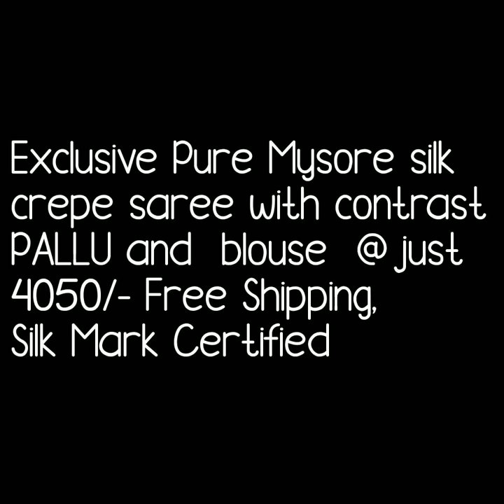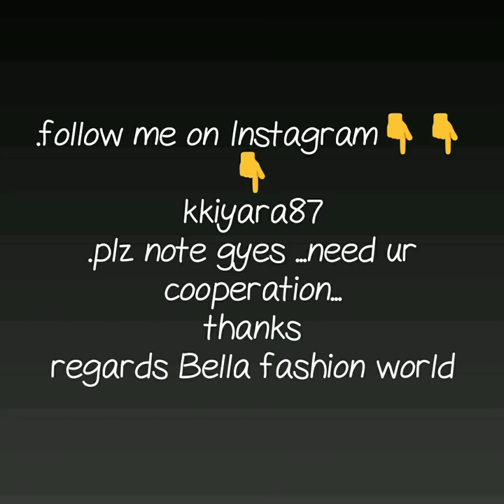Pure Mysore Crepe Silk Sarees With Price Silk Mark#2022saree 2021#varlaxmi#sareelove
Hello friends,
Today's collection is for silk lovers.Yes its mysore crepe silk saree with contrast pallu and blause pice. This is one of traditional wedding saree in india. All sarees having lovely color combinations These sarees are come with silk mark certification. Collection of plane silk saree. Must have collection .
your quires
1)MYSORE SILK WITH SILK MARK
2)PURE SILK SAREE WITH PRICE
3)SILK SAREE CONTRAST BLAUSE AND PALLU
4)PURE MYSORE SILK WITH CONTRAST BP
5)mysore silk sarees in bangalore
6)silk mark sarees online
7)silk mark sarees wholesale
8)silk mark kanchipuram
9)binny silk sarees
10)silk mark sarees in india

" NO COD "
Treandy jewelry  Follow this link to join my

1 . watsup for order: 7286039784
 2. no negotiations please
 4.Sorry, cash on delivery service is not available
 5.payment can send through RTGS,,google pay or paytm,account transfer.
 6.Dispatch will be with in 2 3 day after payment
 7.After dispatching we will send you courier number through watsup
 8.Depends on distance item will receive.normally 7 to 10 working days
 9.Take video at the time of parcel open
10.if you find any damages you can returned to same address
11.we supply all over  india,and overseases also.